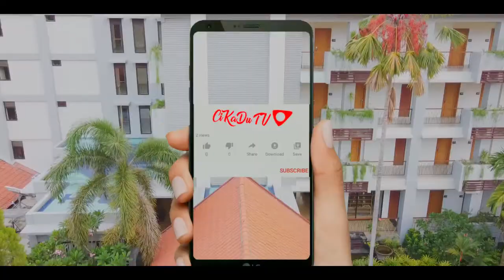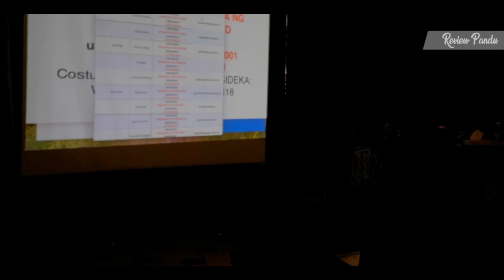Hari Kedua Pelatihan SIDEKA NG Labuan Bajo | CIKADU TV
Hari Kedua di Kegiatan Pelatihan SIDEKA NG Labuan Bajo, di Bintang Flores Hotel, Labuan Bajo, Komodo, Manggarai Barat, Nusa Tenggara Timur, 19 Nov 2020